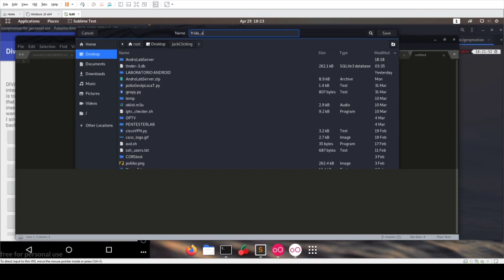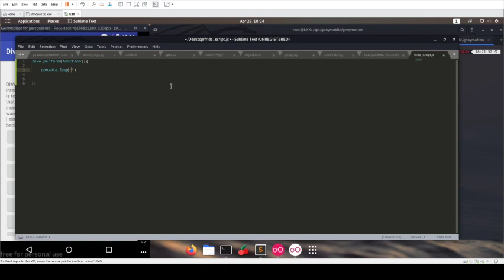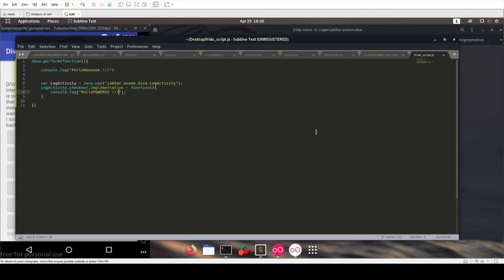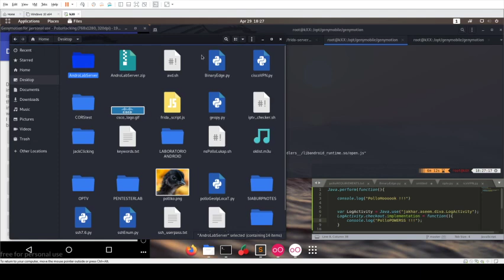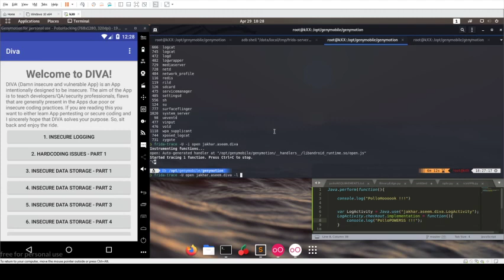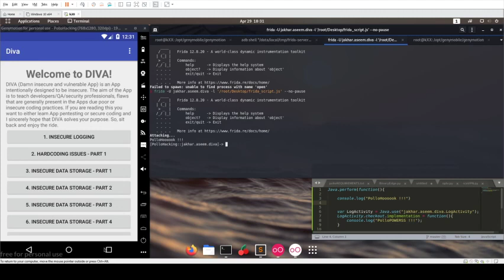ANDROID PENTESTING: FRIDA HOOKS & DIVA (Damn Insecure and Vulnerable App) PART 2/2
FRIDA HOOKS & DIVA (Damn Insecure and Vulnerable App)

Android, Pentesting, Hacking, Frida, Diva, Hooks, kali, Linux, reverse engineering, ingenieria inversa